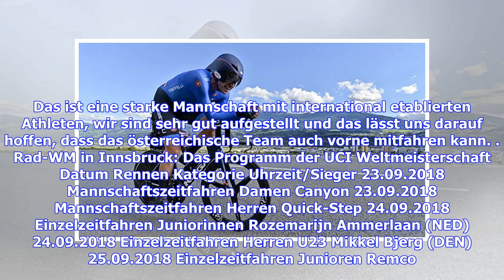Radsport: Thomas Rohregger im Interview: Peter Sagan? "Solche verrückten Sachen machen ihn heiß"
Thomas Rohregger ist als Streckenbeauftragter für die Kurse der UCI Straßenrad-Weltmeisterschaften in Innsbruck verantwortlich. Im Interview mit SPOX erzählt der ehemalige Staatsmeister im Einzelzeitfahren, welche Faktoren bei der Streckenführung ausschlaggebend sind und erklärt, warum Peter Sagan auch in den Tiroler Bergen zum Favoritenkreis zählt. Außerdem spricht der 35-Jährige ORF-Experte und Sieger der Österreich-Radrundfahrt 2008 vom Feedback, das die Fahrer ihm auf die WM-Strecke geben un...